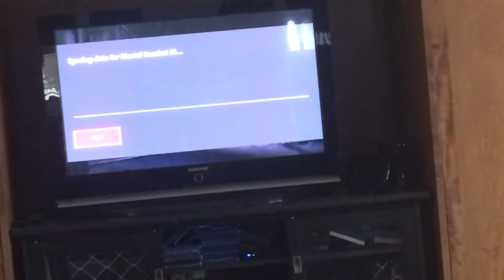BACON AND PWNING NOOBS-Mortal Kombat XL Gameplay Part 1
This is going to be part uno of the mortal kombat xl gameplay footage I'll be uploading this thanksgiving.Harpoons and happy thanksgiving!